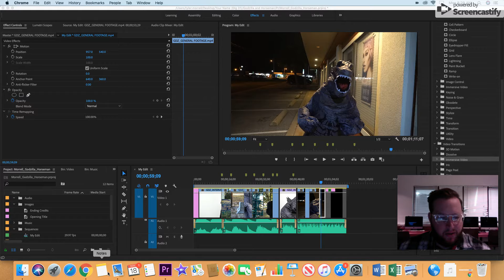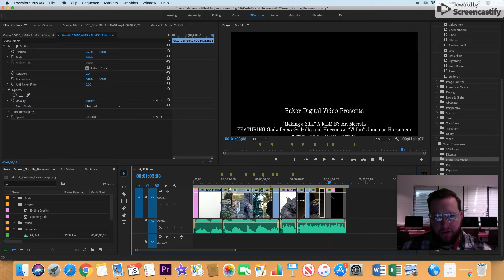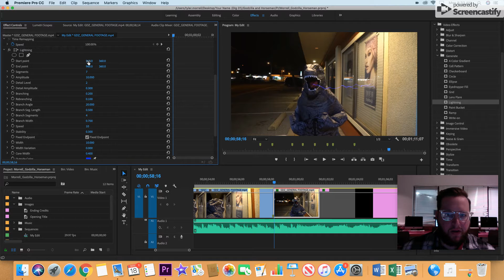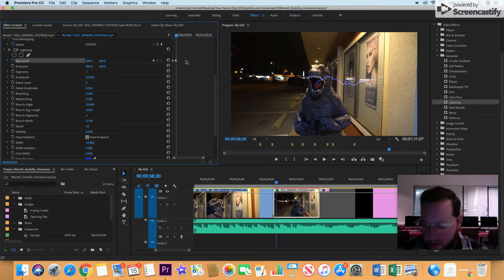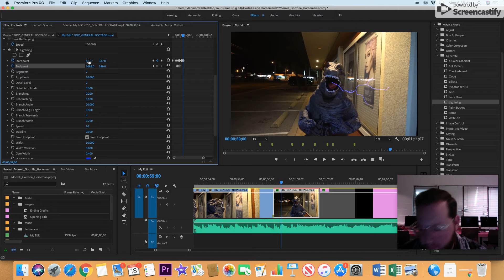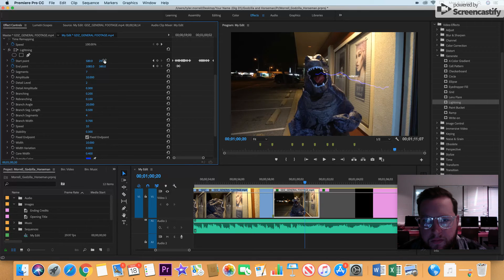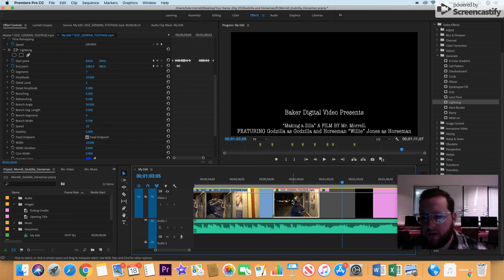Key-framing Lightning Effect